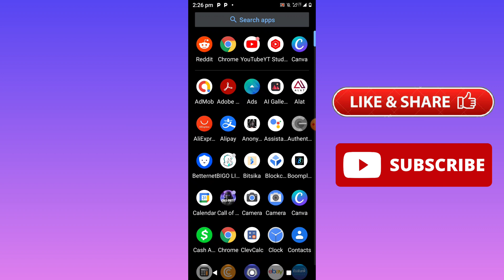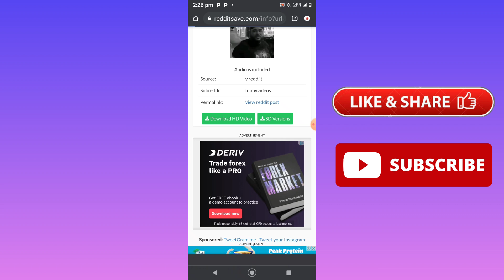How To Download Reddit Videos (2022)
Learn How To Download Reddit Videos (2022)